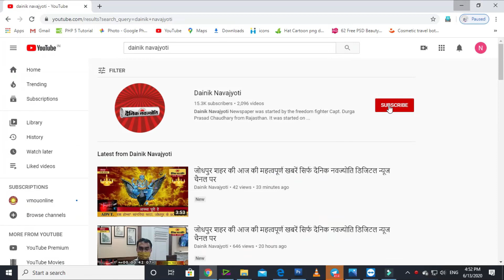भजनलाल शर्मा ने पक्षियों के लिए बांधे परिंडे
जयपुर शहर की 26 मई  शाम 8 बजे तक की महत्वपूर्ण खबरें सिर्फ दैनिक नवज्योति डिजिटल न्यूज चैनल पर